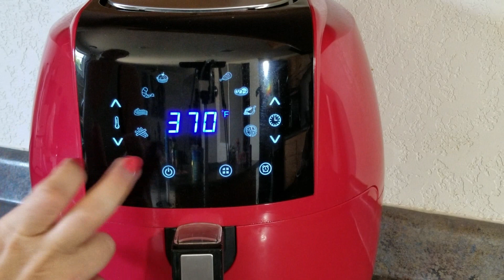5 Healthy Air Fryer Recipes | Weight Loss Tips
5 healthy air fryer recipes. Air fryers are great for weight loss and cleaning up your foods with less oil and grease! You can modify ingredients that fit your current diet. You can turn your not so healthy favorites into cleaner options! My favorite was actually the juicy lucy with the sweet potato fries!

Goalie Squad 90 Day Self Love & Weight Loss Planner:

Air Fryer

My Vlogging Equipment:
Canon G7X Mark II